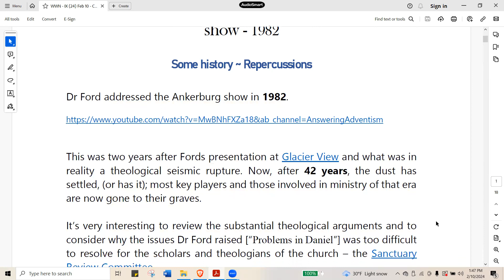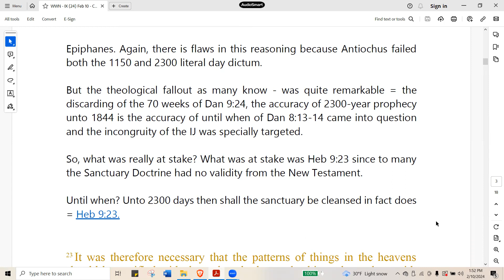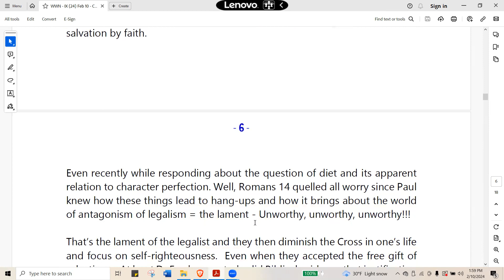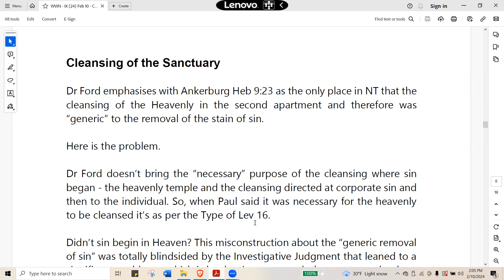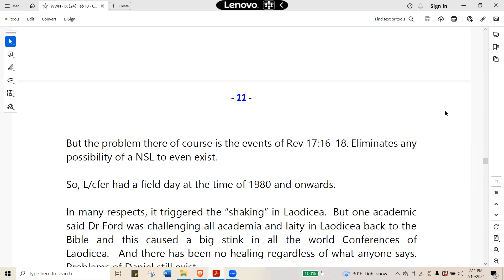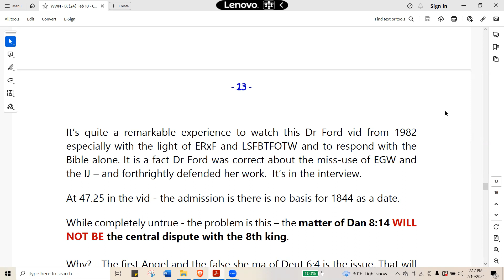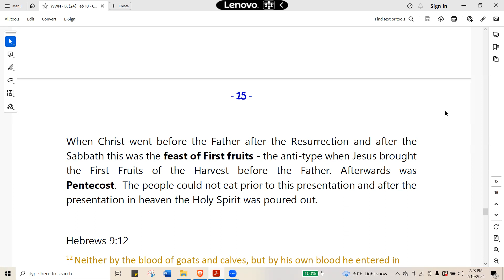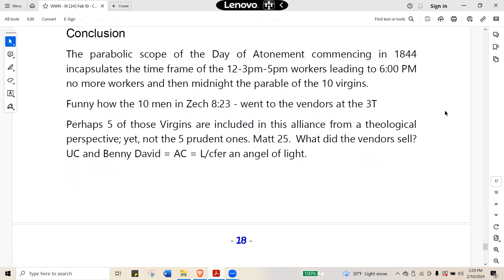Dr Ford addresses SDA issues - Ankerburg Pt. 1 (191) Five Agendas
Dr Ford addressed the Ankerburg show in 1982.

This was two years after Fords presentation at Glacier View and what was in reality a theological seismic rupture.  Now, after 42 years, the dust has settled, (or has it); most key players and those involved in ministry of that era are now gone to their graves.

for more videos on the Man in Linen or just click on the Man in linen icon above this description.